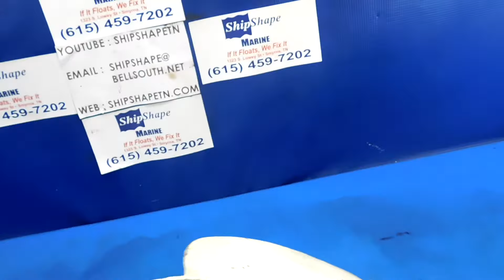FOR SALE- Michigan Prop OMC Stringer Pin Drive SMC-308-01210 4 $80.00 BH-2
$80.00 - Michigan Prop OMC Stringer Pin Drive SMC-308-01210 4

Michigan Wheel Prop SMC-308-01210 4 in good condition.

1323 South Lowry Street
Smyrna, Tennessee 37167
For local pick up only.

SMC-80-0719OR-Y
BH-2